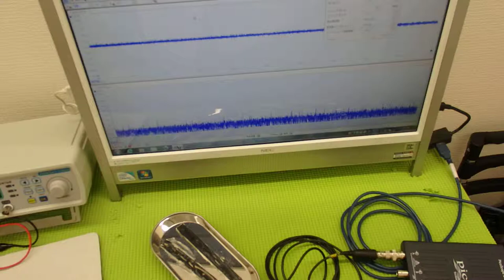超音波システム技術 ultrasonic-labo （超音波プローブの発振制御）